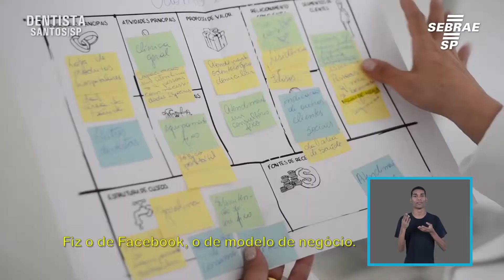Setor Segmento: Dentistas